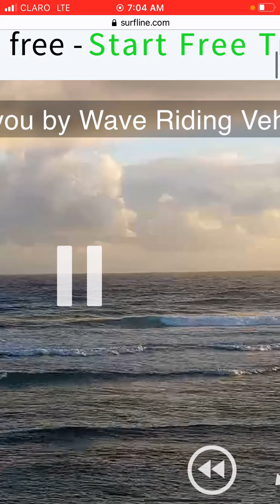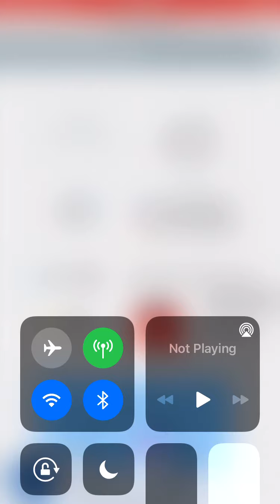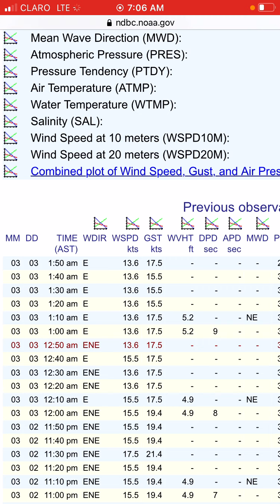Surf Report 3 de marzo 2021